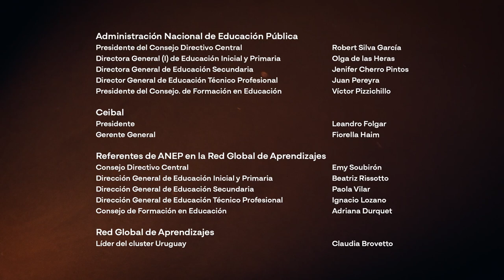Nicole Viera | Aprendices - LSU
Nicole Viera, una verdadera inspiración para todos. Su determinación y pasión la han llevado a convertirse en bailarina de ballet del SODRE.
Acompañanos en esta charla junto a ella.

00:00 - Apertura
03:19 - Su infancia
08:18 - Hija de su generación y cultura
12:17 - Trabajando la inclusión
14:22 - Desafío socio-emocional
19:30 - Docentes que marcan